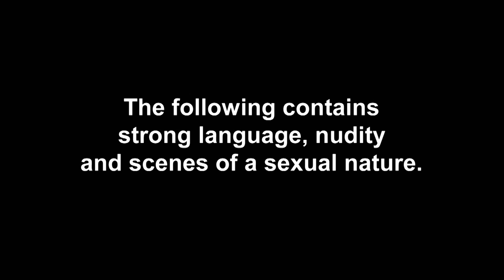Ep #1 EXCLUSIVE: Charlotte Crosby’s Baby Shower Stress | The Charlotte Show 2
Our Char is on her best behaviour (kind of...)

Don’t miss the brand new series of The Charlotte Show starting Wednesday 30th Jan @ 9pm on Sky channel 126.